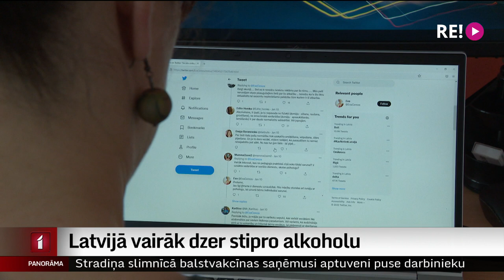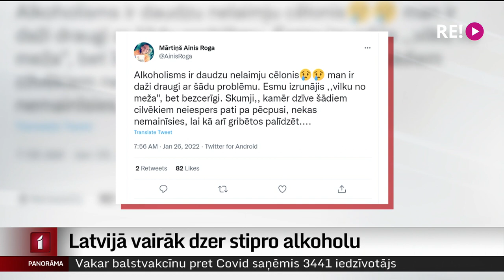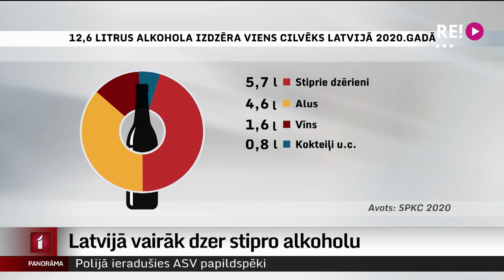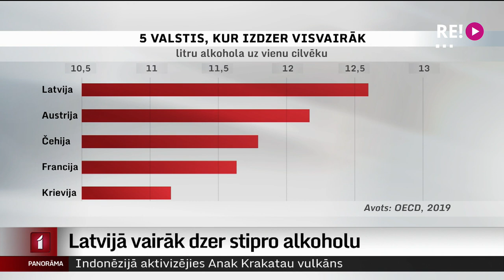Latvijā vairāk dzer stipro alkoholu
Jebkādi grozījumi likumos, lai mazinātu alkohola patēriņu sabiedrībā, Latvijā allaž saskaras ar milzu pretestību no ražotāju un tirgotāju lobija. Tikmēr statistika ir skaudra – Latvija dzeršanas ziņā ir viena no līderēm pasaulē. Tā ir peļņa ražotājiem un tirgotājiem, bet tās ir arī neskaitāmas ģimeņu traģēdijas un salauztas dzīves, kā arī slodze veselības aprūpes sistēmai. Kā mazināt alkohola radīto postu, pētīsim sabiedrisko mediju projektā “Zeme, kur dzer”. Šovakar par to, ko un cik dzer Latvijā.